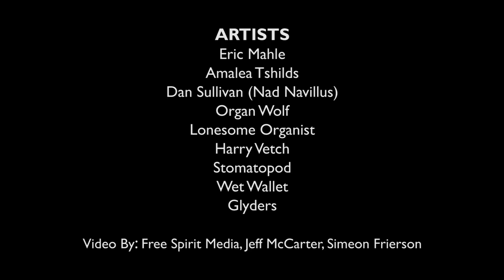Musical Tribute to Steve Rosenwinkel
EMPTY BOTTLE

Eric Mahle
Amalea Tshilds
Dan Sullivan (Nad Navillus)
Organ Wolf
Lonesome Organist
Harry Vetch
Stomatopod
Wet Wallet
Glyders